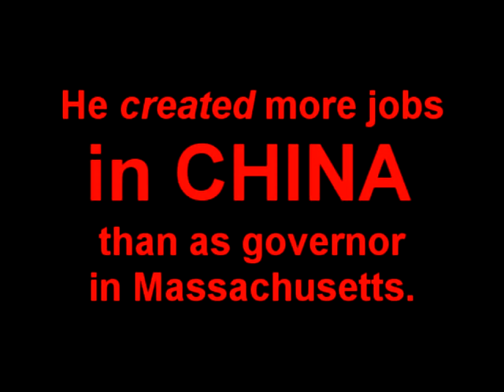HOW ROMNEY Will BETRAY America RIGHTtoCONSENT PSYCHETRUTH